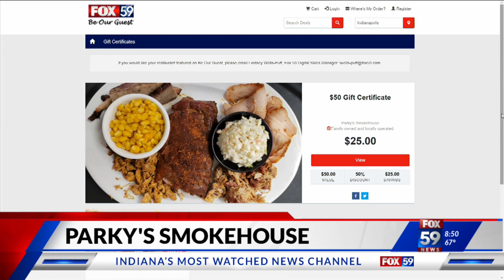Parky's Smokehouse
Be our Guest at Parky's Smokehouse!